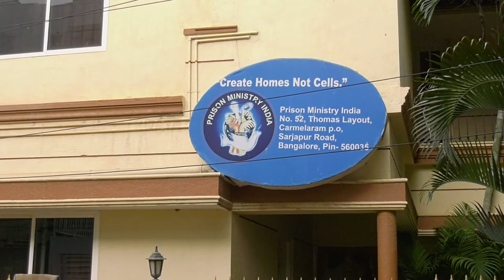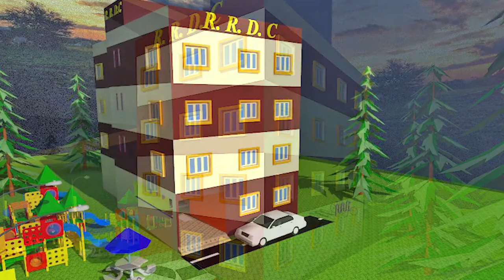Prison Ministry India Documentary Short Film